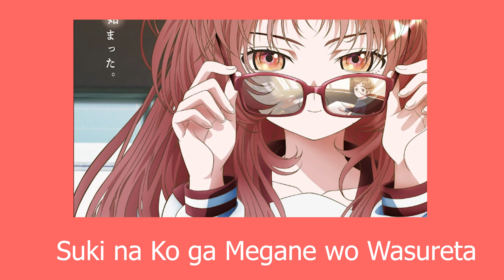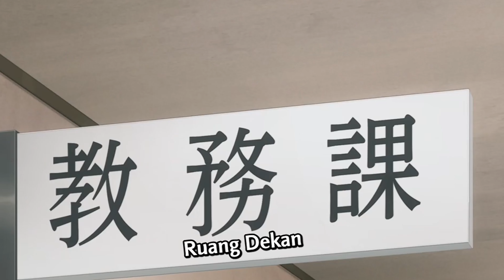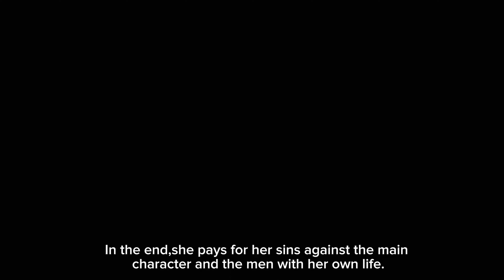Animes temporada verano 2023 (hay buenas cositas)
un poco tarde pero aca les traigo mis impresiones de lo que hay esta temporada, espero les guste.

Musica usada
M-10. Twilight Memory
Persona 3 mass destruccion
Persona 4 - Reach Out To The Truth - First Battle
Chrono Trigger Soundtrack - Schala's Theme [HQ]
Love Grows (Final Fantasy VIII)
Kareshi Kanojo OST - 09 – Tenkataihei
Professor Layton and the Unwound Future/The Lost Future OST - The Unwound Future/The Lost Future